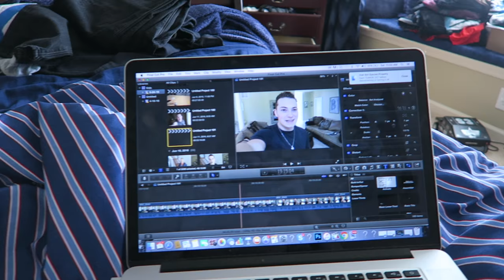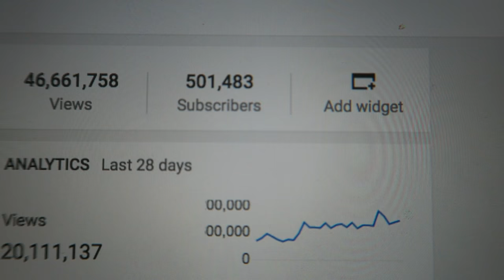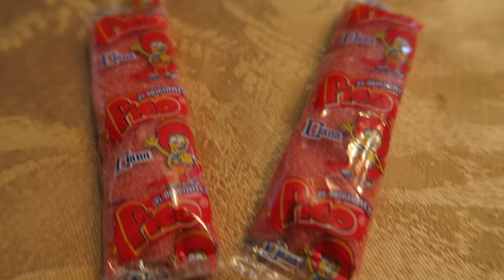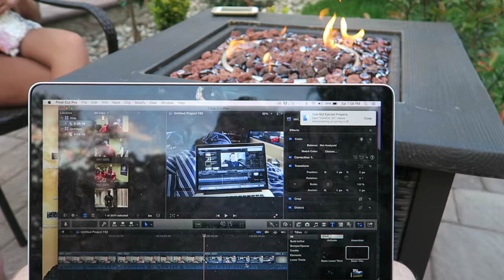WE GOT ENGAGED!?!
FAN MAIL:
1134 SO BLACK HORSE PIKE